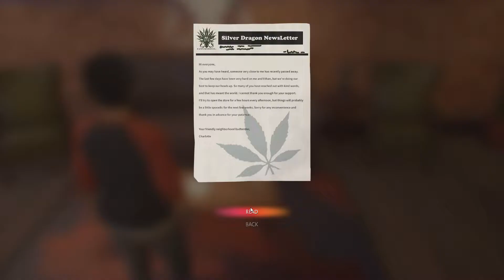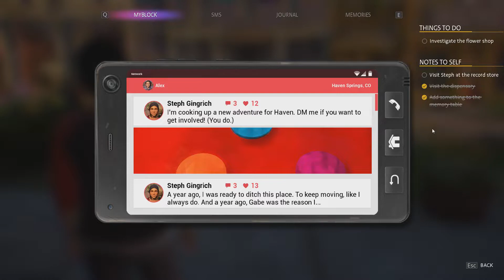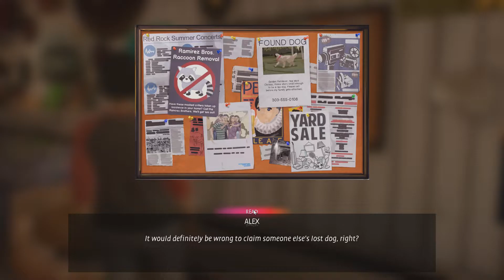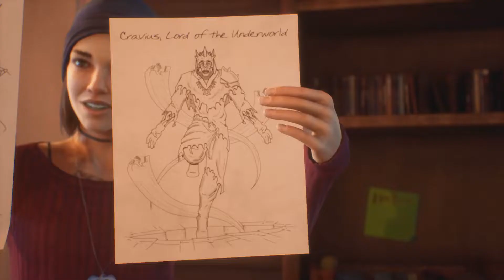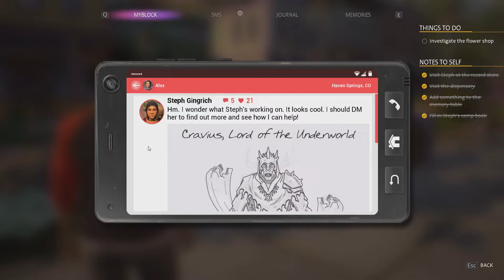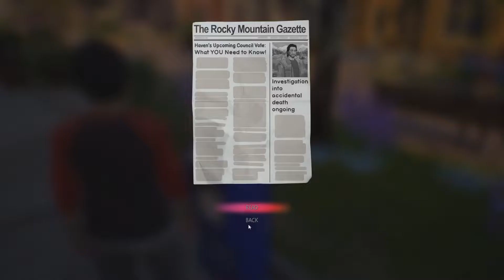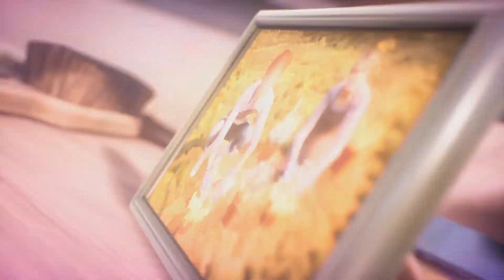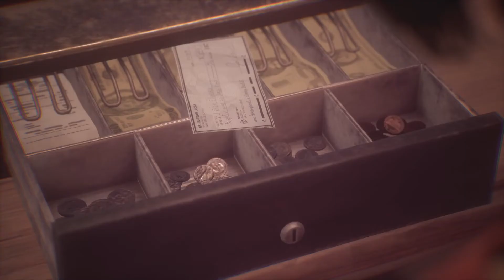Let's Play Life is Strange: True Colors (Blind) - 08 - Elenanor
More problems we need to solve.